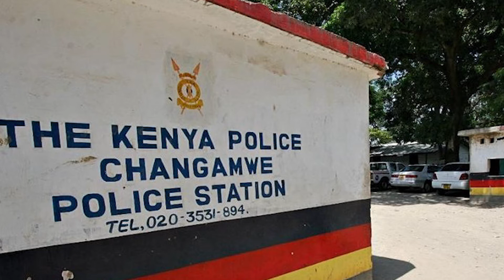KURA YETU:MOMBASA - Know your country and its boundaries 47counties kenya mombasa #001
Welcome to mombasacounty the home and number one touristdestination in kenya. The home of friendly swahailipeople. Mombasa is full of amazing places and views like theindianocean. Mombasa is the home of governor alihassanjoho.